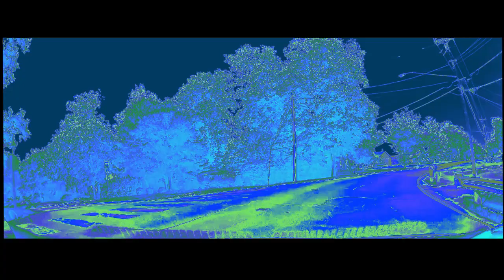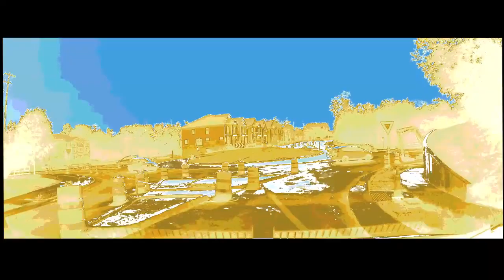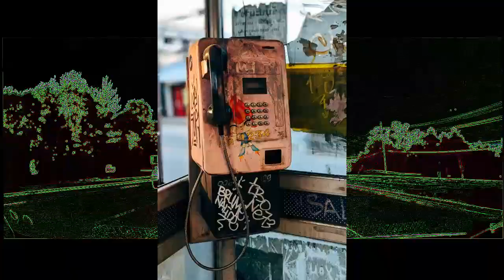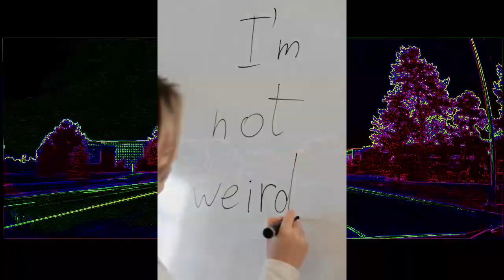Song: Clown Pants by Lava Flows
All ''Lava Flows'' songs can be found with links to streaming and download sites along with music by 20 other bands that are on the label.
Please visit there.
I am open to collaborations and doing soundtracks for projects large to small, please drop me a line if you'd like to talk.
Note: SOME more of Lava Flows songs are here on YouTube as a "Topic" where YouTube automatically generates a video of just the album art and the song, but maybe not all of the songs by Lava Flows, so if you want to make sure to check all of them, please go
Thanks,
Steve
Francesco Ungarom, Johannes Albert, Kevin Bidwell, Lady Escabia, lil artsy,
Markus Winkler, Pixabay, Riccardo and Suzy Hazelwood at pexels.com